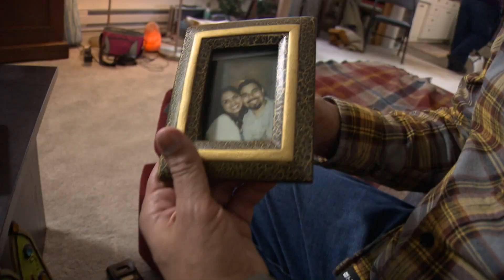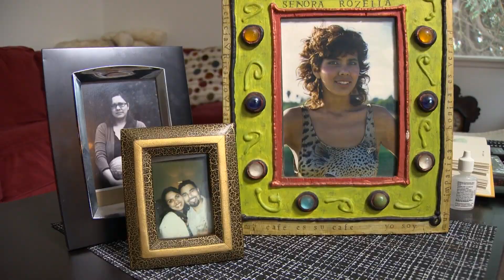Family looking for answers after arrest made in Leticia Martinez's disappearance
Seattle police arrested a man on Thursday in connection to the disappearance of Leticia Martinez.

The Seattle Police Department said Martinez, 58, was last seen on March 31 at T-Mobile Park during a Mariners game. The 58-year-old has not contacted her family since the game, according to police.

Police said Thursday that the 46-year-old suspect has been booked into King County Jail on investigation of kidnapping, murder, theft and assault. They said the charges have been forwarded to the King County Prosecutor’s Office.